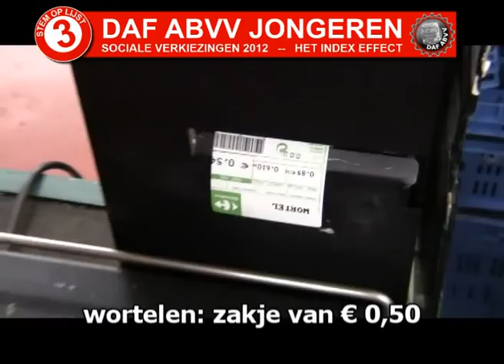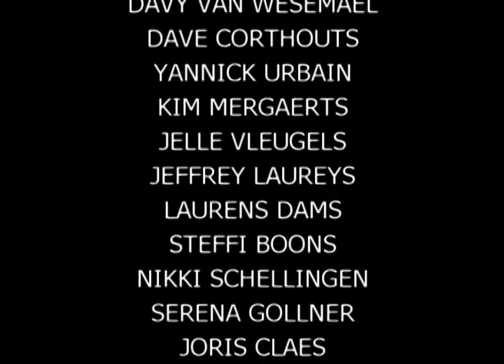DAF ABVV JONGEREN index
Filmpje over de index